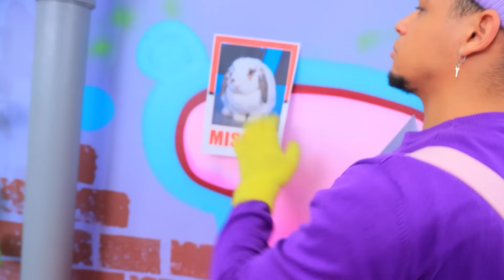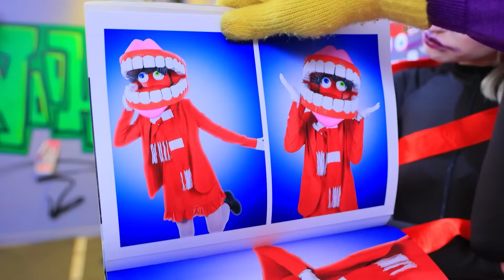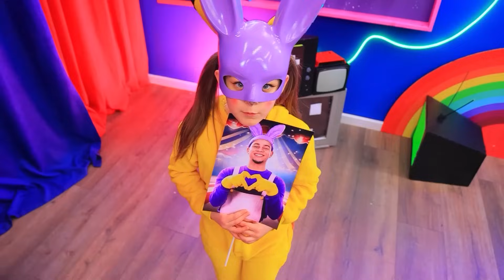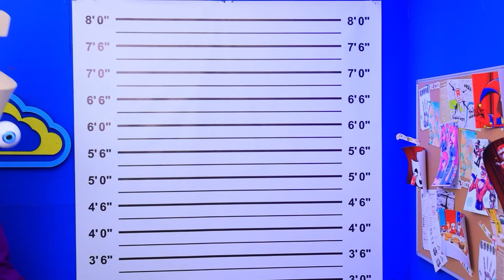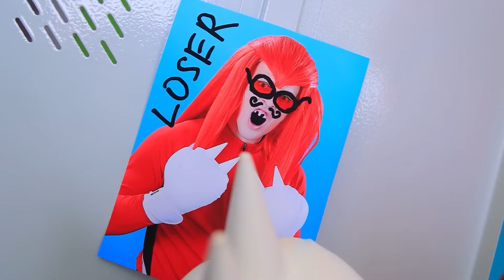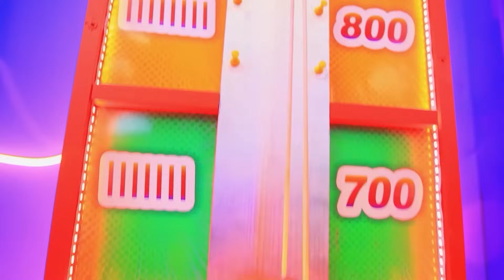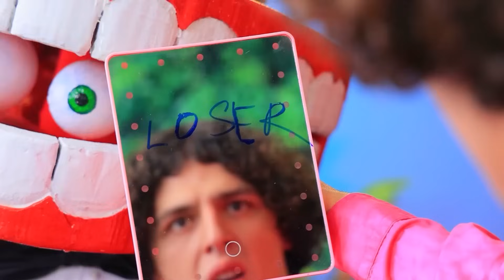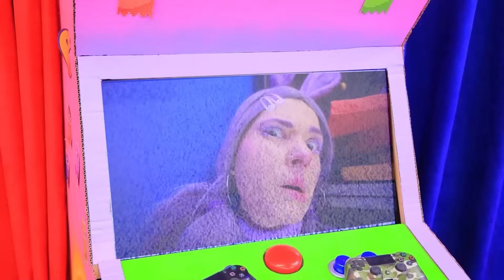Mijn hond is vermist! Red de dieren uit het circus!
Bekijk de NIEUWSTE video's | Schakel ALLE meldingen in
Het lijkt erop dat mijn hond vermist is! Help jij mij de dieren uit het circus te redden?!